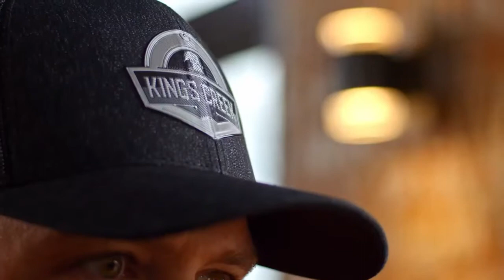MVPLegacy - PACIFIC HEADWEAR